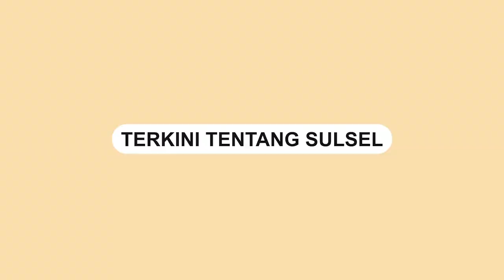Usai Bagi Takjil, Dua Kelompok Remaja di Makassar Terlibat Tawuran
Aksi tawuran antar remaja yang terjadi di Jalan Metro Tanjung Bunga, Makassar, Minggu (16/4/2023).
Kejadian ini terjadi sekitar pukul 18.00 WITA kemarin.

Tawuran dua kubu remaja tersebut diduga dipicu oleh masalah pribadi antara kedua kelompok.

Dalam video terlihat dua kelompok remaja saling serang menggunakan benda berupa batu dan petasan.

 Akibat dari tawuran tersebut memicu kemacetan dan mengganggu pengendara lain.

Kepolisian setempat yang tiba di lokasi langsung bergerak untuk melakukan pengejaran terhadap pelaku tawuran dan berhasil memadamkan tawuran tersebut.

Semoga kejadian serupa tidak terulang lagi di masa depan, khususnya di bulan Ramadan yang saat ini sedang dilaksanakan.

-Muhammad Rafli
Video terkini dan terbaru..